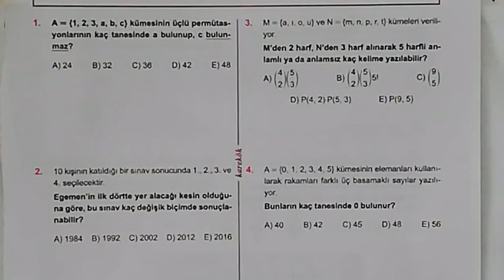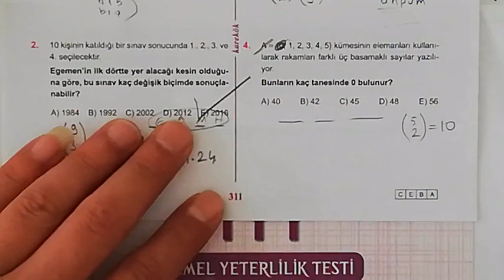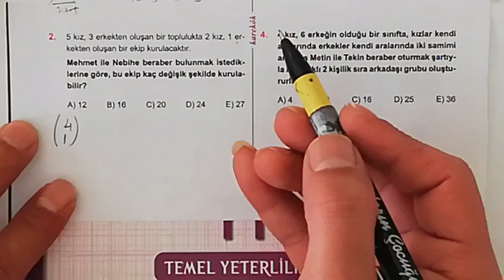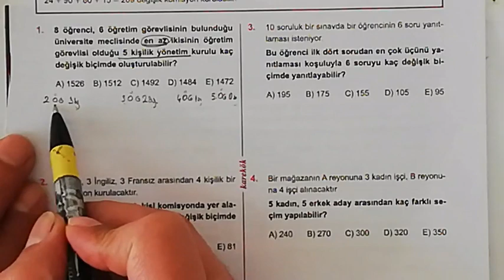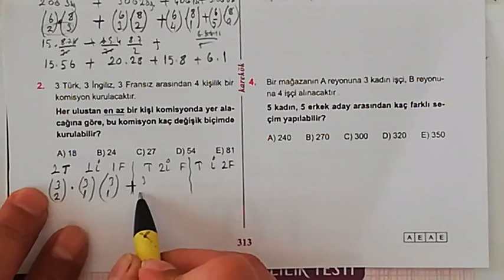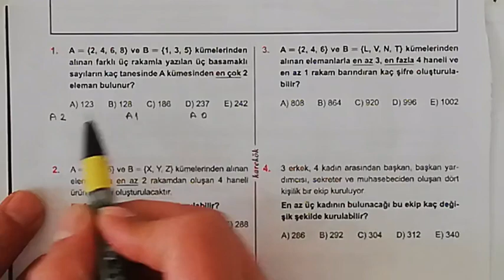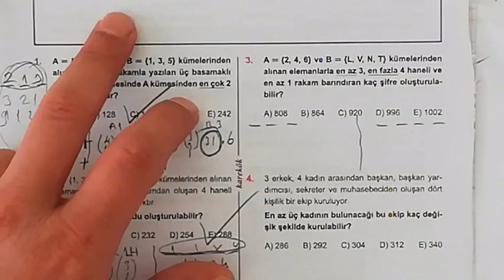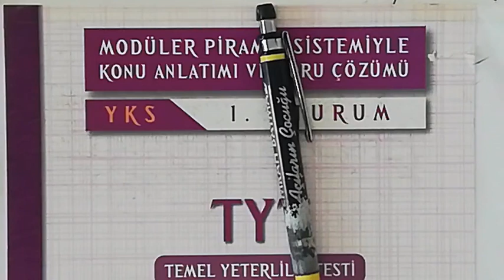KAREKÖK YAYINLARI 28. ÜNİTE (PERMÜTASYON-KOMBİNASYON) 17.18.19. VE 20. KÖŞETAŞLARI